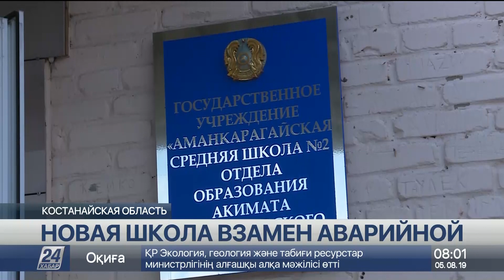В аварийном здании начнут учебный год школьники в Костанайской области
В аварийном здании начнут учебный год более 260 школьников посёлка Аманкарагай Костанайской области. Строить новую школу в селе начали месяц назад.